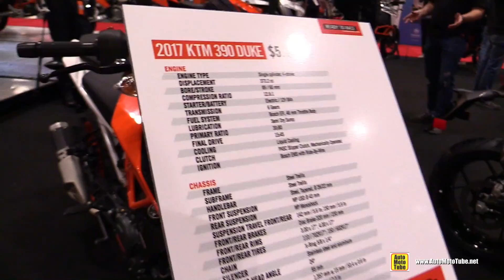2017 KTM 390 Duke - Walkaround - 2017 Toronto Motorcycle Show